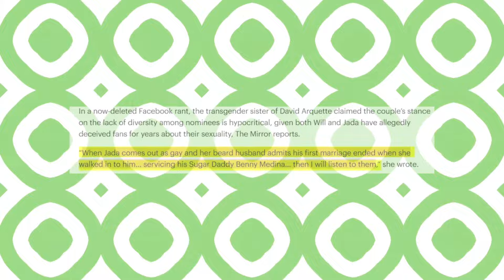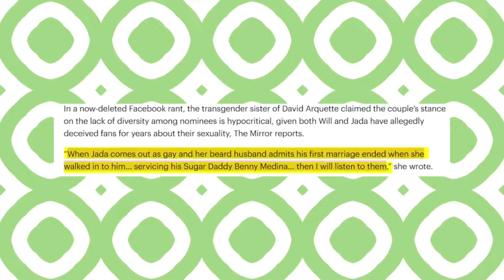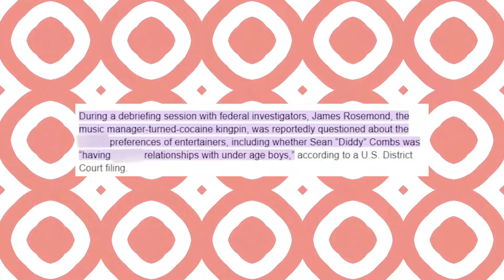Will smith is a Gay